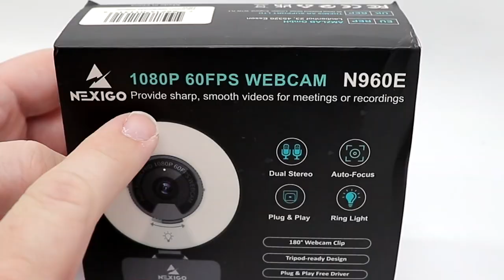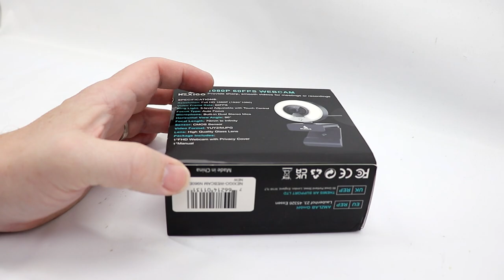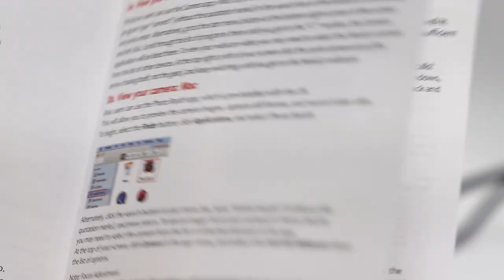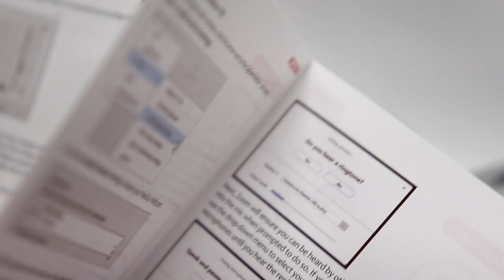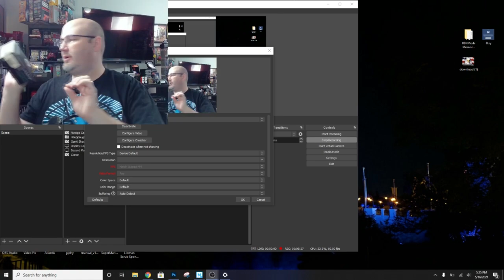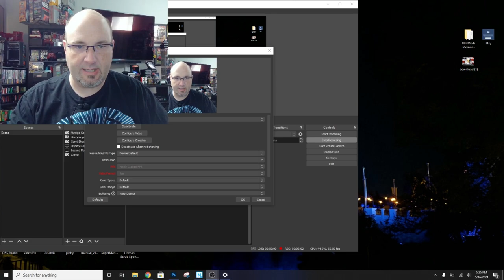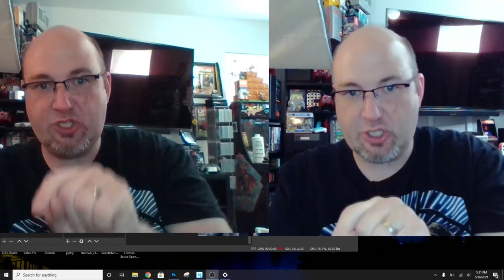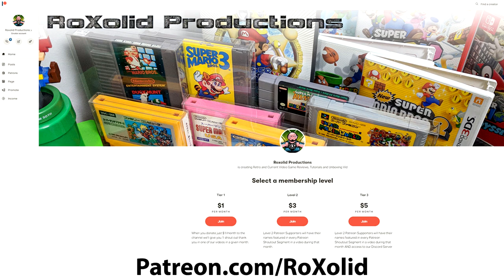Make Your Streams Look Better with the Nexigo N960E 1080P Webcam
In this episode, we unbox and test out the Nexigo N960E HD Webcam.

Chapters:
0:00 - Introduction
3:39 - Unboxing
9:26 - OBS Setup & Testing
11:14 - Comparing to Built-In Webcam
13:55 - Final Thoughts

Since the start of COVID-19, people have been telecommuting more and more than ever before. We've also seen more and more people get involved with streaming or creating content on a variety of different platform. With this, the demands for quality webcams has dramatically increased. Often, people just use the integrated camera into their laptop, but those are often of extremely low quality, provide a lot of graininess, or otherwise just don't look great. This is where Nexigo has focused many of their efforts, to create a quality camera the average person can hook up and use that is not just convenient, but looks great too. The recently sent us their N960E 1080P 60FPS Camera to check out, and there's a lot here to like.

At around $80, the N960E doesn't scrape the bottom of the barrel when it comes to price, but with these features you wouldn't expect it to. Compatible with just about any video service, such as Zoom, GoToMeeting, Teams, and Skype along with streaming platforms such as OBS, Streamlabs, Streamyards, and Xplit, the N960E is as simple to setup and configure as you could want. Simply plug in the approximately 6-foot cable USB Cable into a USB-A port and you're ready to go. Don't have an open USB-A port? No worries, as Nexigo includes a USB-A to USB-C adapter to use. Now, don't expect USB-C speeds as this simply changes the port connector, it does not adjust the transmission speeds.

The N960E has some impressive specs to get you broadcasting quickly and easily. The resolution output locks in at a solid 1080P, and when matched with the 60FPS output, delivers sharp images and broadcast quality. In addition to capturing video, the N960E also has an integrated microphone, condensing and consolidating your equipment into one convenient device. Finally, to reduce lighting issues, the N960E features a 3-brightness adjustable LED ring light.

Getting the N960E up and running was super easy. I simply connected the camera to my laptop, launched OBS, and added the camera as a source. The camera showed up right away in OBS, and I could see the audio meter flash as I spoke, indicating that it was indeed picking up my voice. I noticed instantly that the video quality looked a lot better than my integrated Dell webcam. It wasn't as sharp as my Canon T7i, but it also cost 1/10th as much. The detail and image quality was a bit over exposed with my usual lighting, as you can see in the examples I provided, but I've since been able to adjust my lighting so it wasn't as overblown or overexposed.

While the image quality is quite nice, the microphone is, well, just not as good as the camera itself. The mic sounded a bit muffled and hollow to me, and to be honest I thought it was about the same as the built-in mic in my laptop itself. That was quite unfortunate as, for me, this will mean I am going to continue to use either my boom mic or lav mic instead of the N960E's microphone. To me, this is the biggest area where Nexigo could focus on to improve things.

Why it RoX:
- 1080P HD 60FPS Video Quality
- Integrated mounting point for a tripod
- USB-A to USB-C adapter included
- Ring light really makes a difference
- Privacy cover
- Under $100

What Could Be Improved:
- USB speeds aren't as fast as they could be
- Integrated mics need improvement
- A longer cable would be nice

On my first web conference with the Nexigo N960E, I was asked what webcam I was using by folks on the call as they thought it looked quite sharp. I hadn't prepped the team to let them know I was using a new webcam or working on a review for the N960E, so for me this was a nice endorsement for those seeing my footage on the other end. At about $80, the N960E isn't the least expensive camera on the market, but it also outperforms those cheaper and inferior options out there. I really like the tripod mount, along with the integrated ring light, these are awesome to have. The image is a bit on the soft side, and the integrated microphone is the weak part of the camera. While not perfect, this is a darn good option that you can use to improve your video, either web teleconference or streaming to YouTube or other platform. This is something I will be continuing to use and get more out of now and into the future.